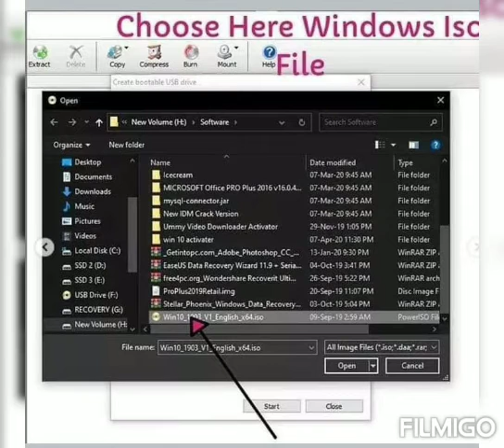How to make bootable pendrive using PowerISO software